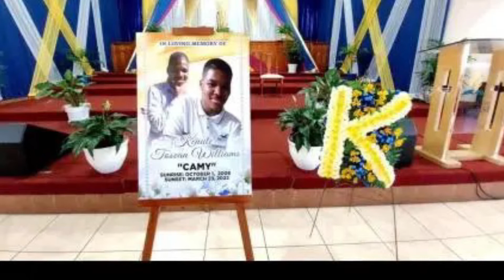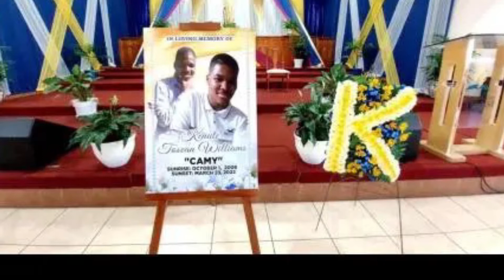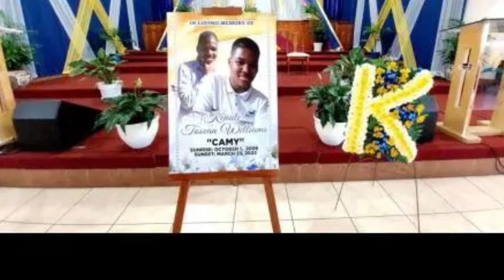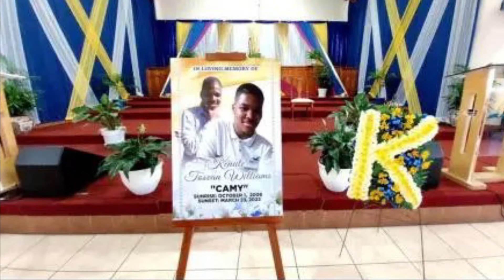Kenute Williams 16 yr old taken out for $1000/phone/ Funeral/ sch. buses needed/parents protect your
Parents /guardians who are aware their children are involved in crime/violence -taking outs/robberies should be equally charged with the offence they commit. They can ID their kids even when others can’t, yet they remain silent!!!